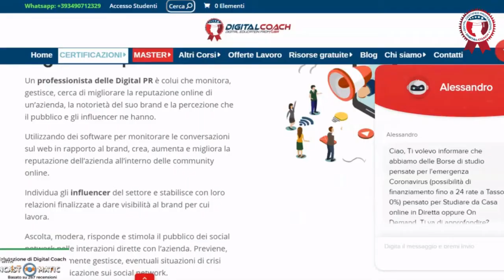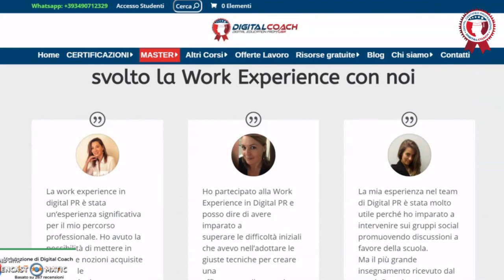Team Digital PR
Scopri che cosa si impara e si mette in pratica nella Work Experience in Digital PR.

Guarda il video, ascolta la testimonianza del team e scopri di più